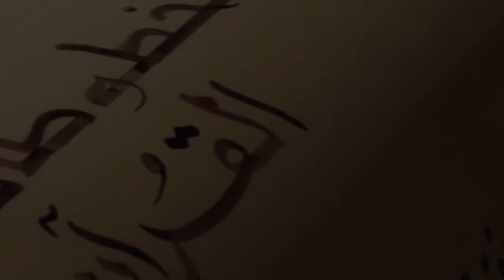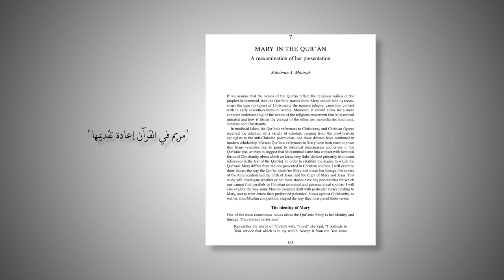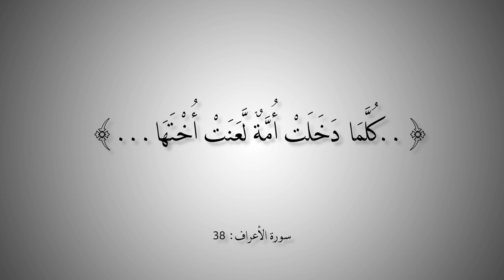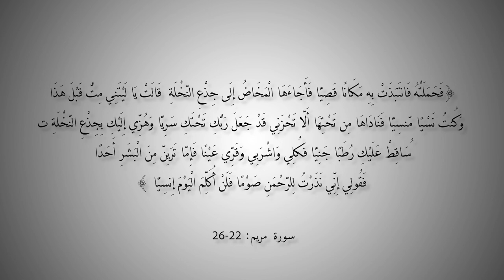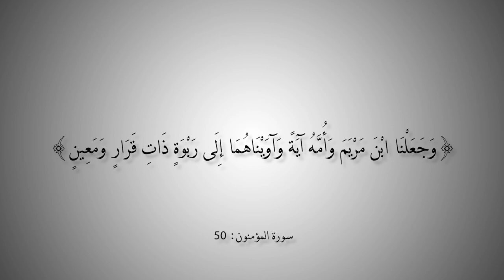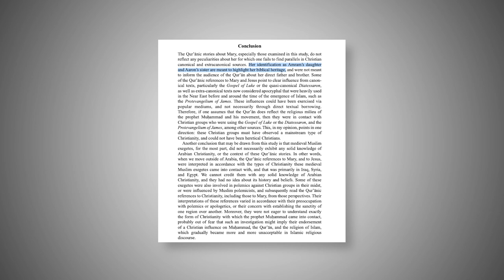التاريخ المبكر للإسلام | الحلقة 97 | أصل قصة هز النخلة في القرآن